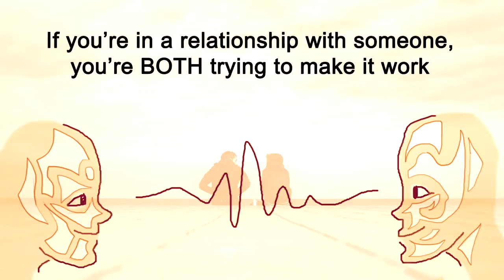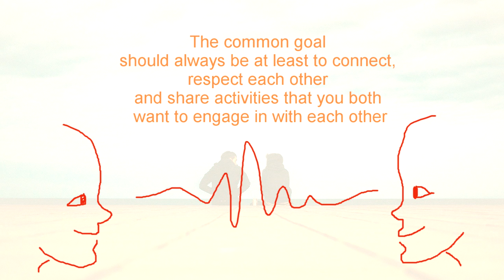Learn Relationship Skills: Being a Team & Clear Communication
In this video, you'll learn the relationship skills of being a team and communicating clearly so that you and the people you're in a relationship with can solve problems together, and make the best happen between the two of you. Teamwork doesn't just happen at work, teamwork and clear communication are important too in your most personal relationships, like friendships, intimate love relationships, and the relationships with family members.

Transcript:

Don’t keep secrets from your own teammate (Youtube title: Relationship skills: being a team & clear communication)

If you are in a relationship with someone, you are both trying to make it work. If not, I would suggest you get out of there. Normally you and the other person both want to have a good time together, whether your common goal is to have a great parent-child relationship, have a beautiful intimate love relationship, a good friendship or just to have a functional and friendly dentist-client relationship. The common goal should always be at least to connect, respect each other and share activities that you both want to engage in with each other. Great, so that means that you are a team!

Teamwork is hard without clear communication. This is very clear at work, but people often forget this fact when it comes to personal relationships. If you experience a problem with the relationship, you don’t have to keep it to yourself and figure it out on your own. You have a teammate and you can share about whatever problem you find and see if you can solve it together. This will only make the connection stronger.

A last personal story to end the lesson with. Arial: “Somehow I have felt most of my life as if I should solve problems on my own and not bother other people with it. Jordan noticed my tendency to keep a problem to myself and only share about it if the solution I had come up with needed the cooperation of the other person. Jordan asked me to always share about problems I encountered in our relationship. Because he saw us as a team, and so my problems were his problems. He felt that when I wouldn’t share a problem with him, he wouldn’t have a chance of contributing to a solution. ‘Even if I don’t even know what exactly is the problem?’ I asked him. ‘Even if I just feel disconnected but I don’t know why?’ ‘Yes,’ he said. ‘Then you just say: I feel disconnected right now and I don’t know why. And then we can figure it out together.’ I followed his advice and it has made an amazing difference. It has moved me to tears to really feel like a team. I felt so carried, so loved. While in the past sometimes my mind would be on a problem that the other person didn’t even know the existence of, with Jordan, I could always stay connected as I would immediately share with him what was going on and so figuring something out together even became a fun activity.”

LINKS

In the whole free lesson on Clear Communication you learn:

- How to clearly communicate all that's happening inside of you
- How to clearly communicate your desires
- How to clearly communicate your no's
- How to clearly communicate your triggers
- How to become a team with the person you're in relationship with

Or Start the Course right at the Start, (the first lessons are all on free-preview) by going to this link:

And last but not least, the general Youtube Video exercise on clear communication: (is a bit like a guided meditation)

All relationship advice from this relationship skills course, Fulfilling Relationship I, is suitable for monogamous as well as polyamorous relationships, and also for non-romantic relationships.